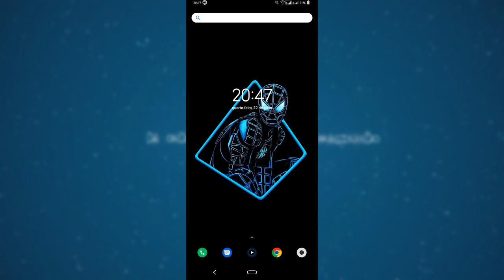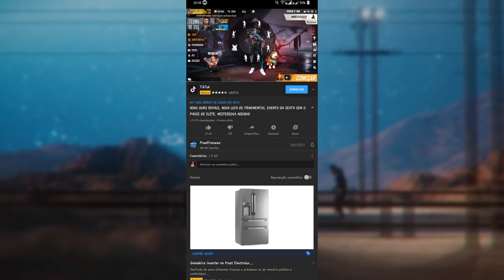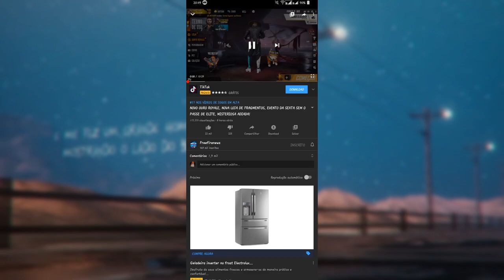Como Tirar Propagandas Dos Videos Do Youtube "Muito Fácil " - Sem Baixar Nada ( PC & Celular ) !!!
↪ABRA E LEIA↩

⌦FACEBOOK  , INSTAGRAM  ABAIXO ☟☟☟

⚠️LEIA O AVISO: ANTES DE FAZER O DOWNLOAD , FIQUE CIENTE QUE AO EDITAR E USAR QUALQUER UMA DE MINHAS INTROS TEMPLATES NO SEU CANAL  , É OBRIGATÓRIO DEIXAR OS CRÉDITOS DO AUTOR NA DESCRIÇÃO , CASO EU VISUALIZAR ALGUM TRABALHO DE MINHA AUTORIA SEM OS CRÉDITOS , IREI REMOVER O VÍDEO DE ACORDO COM AS NORMAS E DIRETRIZES DE DIREITO AUTORAL DO YOUTUBE .⚠️

♬MUSIC/SONG FUNDO♬:Alok & Hungria Hip Hop - Psicose (Lyric Video)